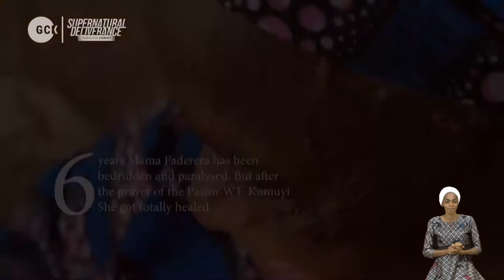Extra ordinary Blessings for Kingdom Citizens - Pas Dr W.F. Kumuyi